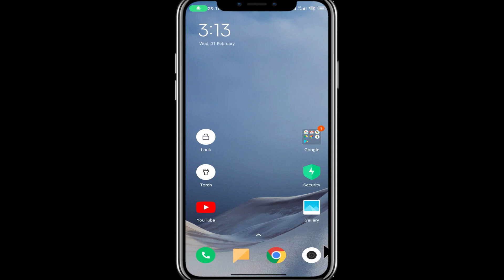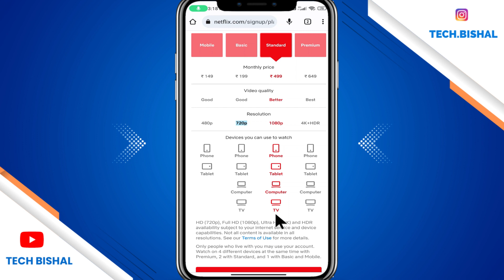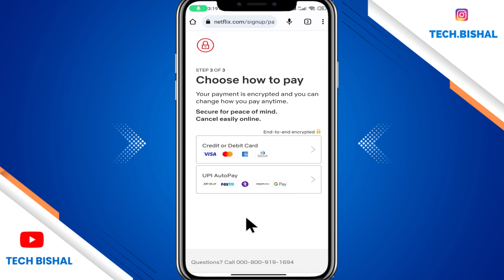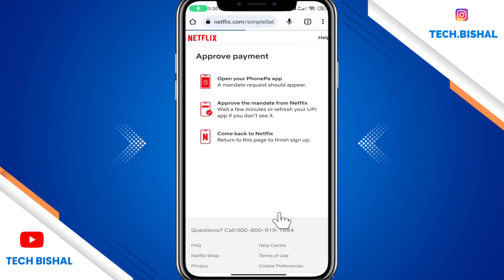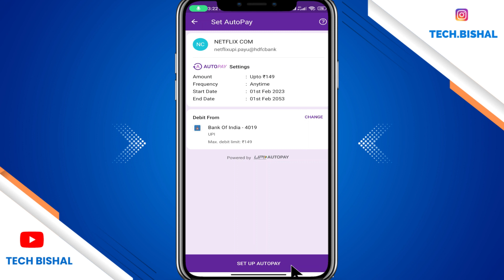Netflix ka Recharge Phonepe se kaise karte hai?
Netflix me webseries watch karne ke liye Netflix recharge hona jaruri hota hai aur agar aap bhi Phonepe se Netflix recharge karna sikhna chahte hai to is video me maine detail me bataya hai.